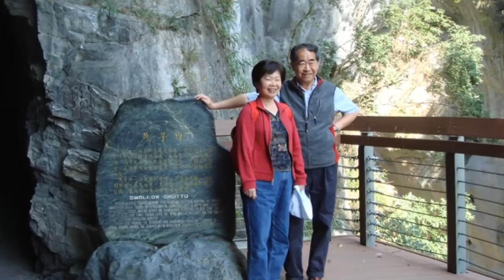MyFamilyHD2008-03-25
我家兄弟姐妹四對老夫妻一起環島旅行，真是不簡單。